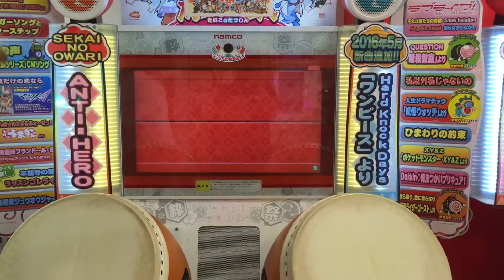[外国人] 旋風ノ舞 【天】太鼓の達人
プレイヤー： くいんどん
難易度：★★★★★★★★★★
曲名：旋風ノ舞【天】

Me playing Senpu no Mai on Oni Mode in the Arcade version of Taiko no Tatsujin.

Full combo!!